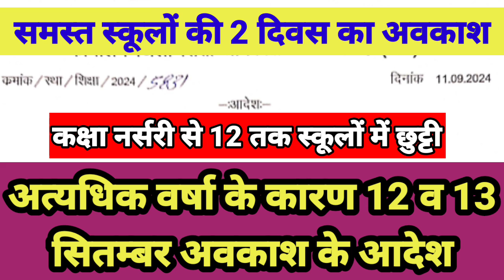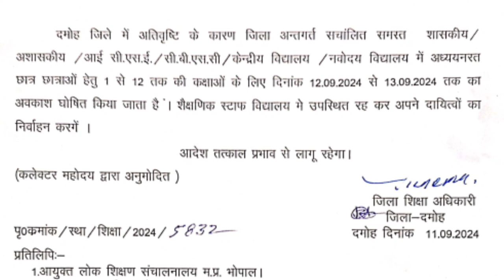Orders issued for declaring 2 days holiday for all schools on 12th and 13th September 2024